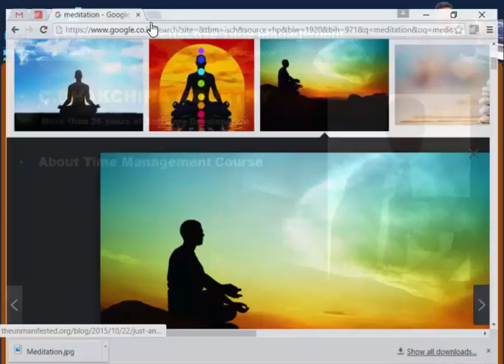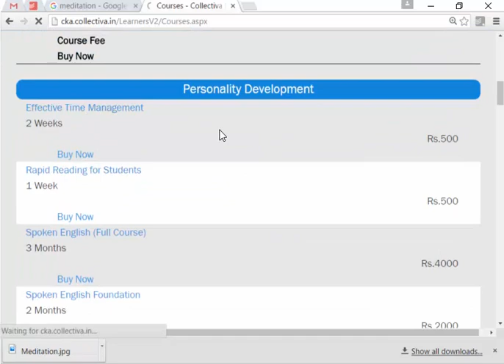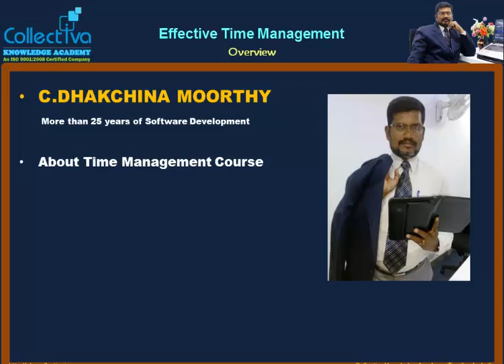#9 Overview of full course || Effective Time Management In Tamil